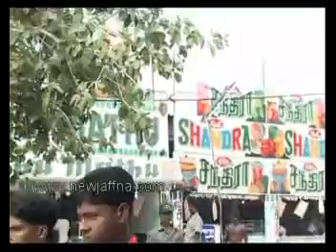செல்வச்சந்நிதி முருகன் part 18 2008